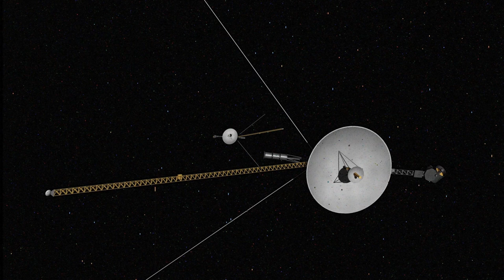Ann and Carl